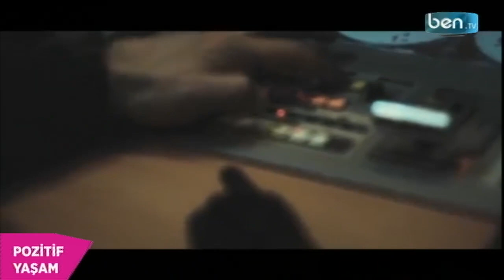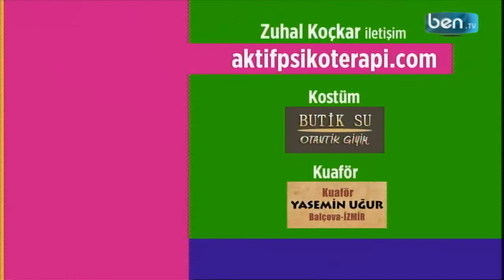Beyefendi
İzmirli müzik grubu Beyefendi, Pozitif Yaşam'ın konuğu oldu.

Psikolog Zuhal Koçkar ile Pozitif Yaşam Ben Tv'de...